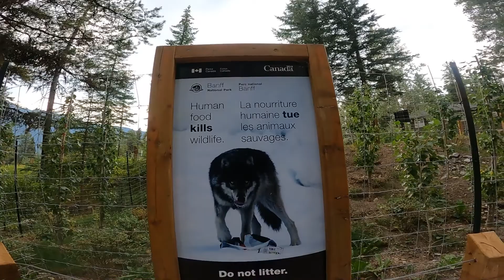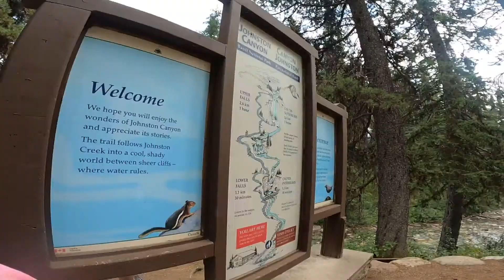A DAY IN BANFF | JOHNSTON CANYON TOUR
Canada has hidden GEMS everywhere you go!! This Alberta trip wont be complete without a visit to one of its pride - The Johnston Canyon!
Join us in our adventure in this video!!